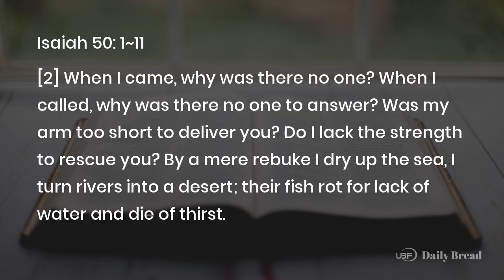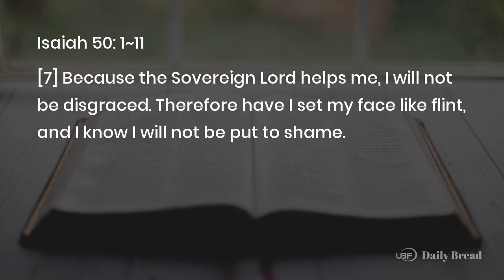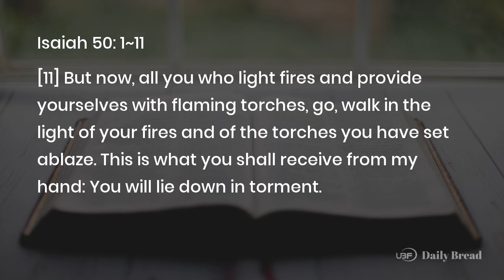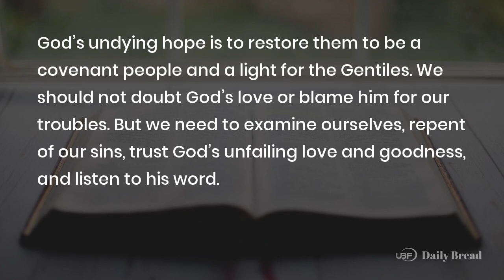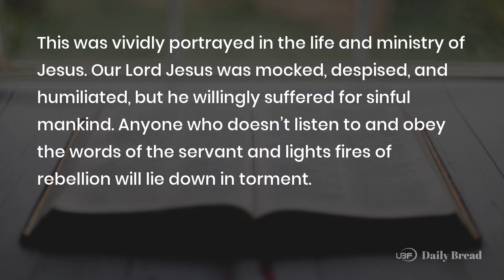INSTRUCTED TONGUE AND LISTENING EAR, Isa 50:1~11, 11/22/2022 / UBF Daily Bread #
Title: INSTRUCTED TONGUE AND LISTENING EAR / UBF Daily Bread, Isa 50:1~11, November 22, 2022

Passage: Isa 50:1~11
Key Verse: 4
Title: INSTRUCTED TONGUE AND LISTENING EAR
Content:
The exiles in Babylon felt that God had abandoned them, broken his covenant relationship with them, or sold them to his creditors. But their hardships were due to their own sins. It was not caused by God, for the arm of the Creator is never too short to save his people. God's undying hope is to restore them to be a covenant people and a light for the Gentiles. We should not doubt God's love or blame him for our troubles. But we need to examine ourselves, repent of our sins, trust God's unfailing love and goodness, and listen to his word.

There is a contrast between the transgressions of Israel (1) and the obedience of the LORD's servant (5). The servant reveals God with an instructed tongue and gives life to those who are weary and burdened by sin. He also has listening ears and a humble obedient heart. His obedience results in suffering for him, but he is willing to bear the abuse, for he knows that God would vindicate him in the end. This was vividly portrayed in the life and ministry of Jesus. Our Lord Jesus was mocked, despised, and humiliated, but he willingly suffered for sinful mankind. Anyone who doesn't listen to and obey the words of the servant and lights fires of rebellion will lie down in torment.

Prayer: Lord, thank you for Jesus who taught the word of God to the weary and suffered for my sins. Help me to have an instructed tongue and listening ears to serve those who are weary and burdened.
One Word: Waken my ear to listen to you, Lord!

LINKS:
University Bible Fellowship: